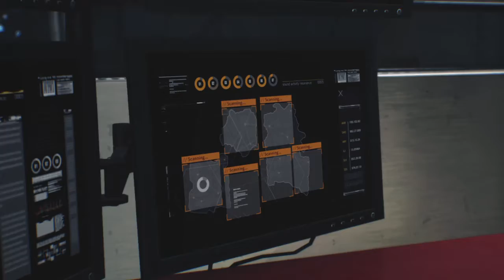The Evil Within® 2 parte 29